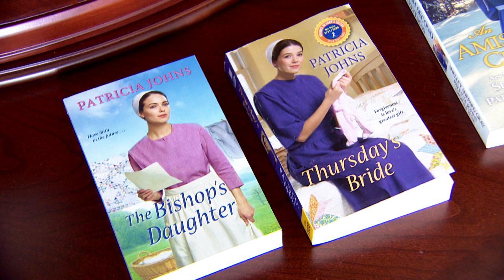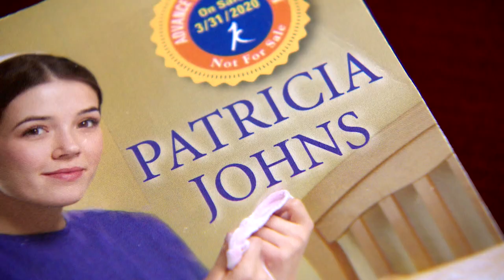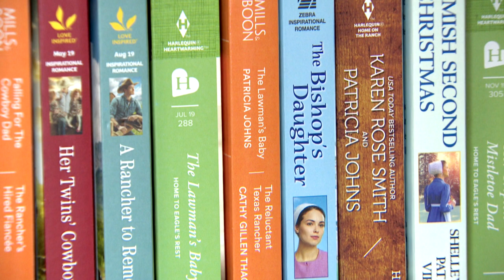Alberta writer explains the allure of Amish romance novels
Patricia Johns, an Edmonton-area author, has made a name for herself writing conservative-yet-romantic fiction for a growing niche audience. There's no bodice-ripping, but sometimes a bonnet goes askew - and when it does, it often happens in a barn.